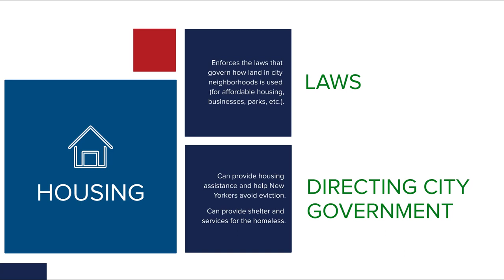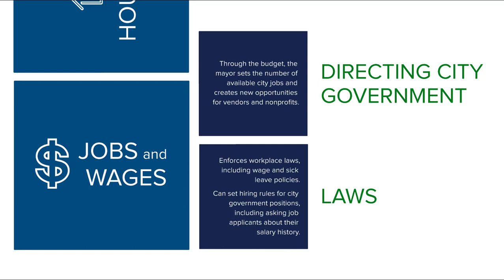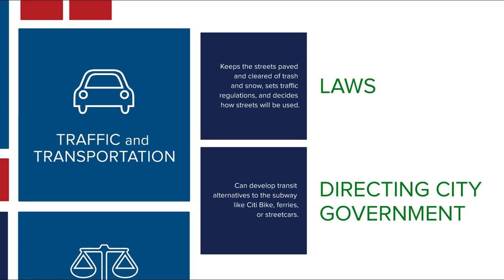Mayor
The mayor is the leader of city government and can make sure that the city addresses the issues that matter most to New Yorkers—from jobs, to education, to housing, and beyond.

Learn more about what your citywide elected officials can do at nyccfb.info/elected-officials.